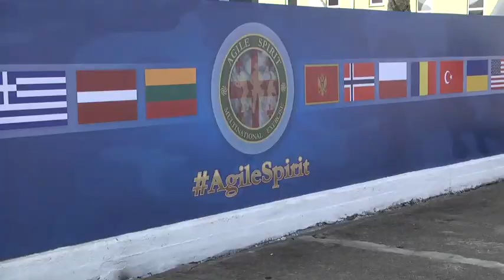Agile Spirit 19: Opening Ceremony (2019) 🇺🇸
🔴 [Author]:
Video by Spc. Jeron Walker

🔴 [Unit]:
124th Mobile Public Affairs Detachment

🔴 [Location]:
Senaki Air Base, Georgia

🔴 [Description]:
The Georgia National Guard represented the United States at the opening ceremony for Agile Spirit 19 at the Senaki Air Base, Country of Georgia on 27 July 2019.

🔴 [Tags]:
Georgia National Guard, Georgia, Ministry of Defense, Partnerships, Army, StrongEurope, USArmyEurope, AlwaysReady, Senaki, BigRedOne, AgileSpirit, TraintoWin, Vladimer Chachibaia

🔴 [VIRIN]:
190728-A-OD491-001